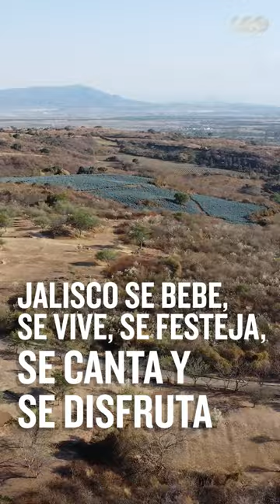TRAILER - CAPÍTULO 12 "200 AÑOS DE JALISCO"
¡No te pierdas!, Este jueves 14 de septiembre a las 9:30 pm, el Doceavo Capítulo de la serie documental “200 años de Jalisco”.

Instagram: Canal Parlamento de Jalisco